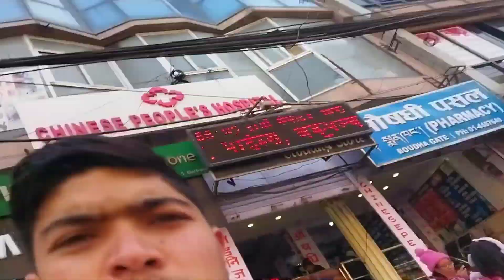New kabadi Business Start gariyeo!!!!millionviews